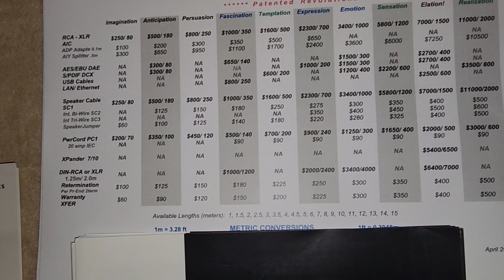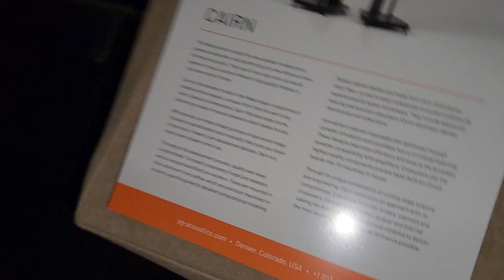YG, Audionet, Mola Mola